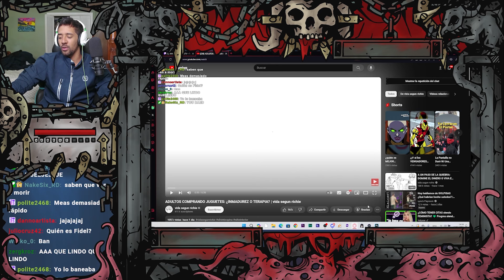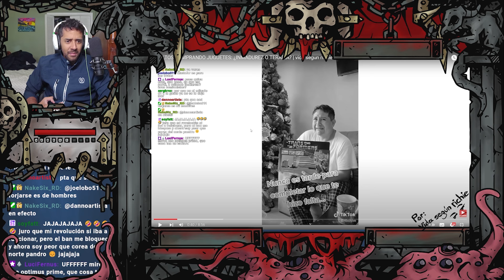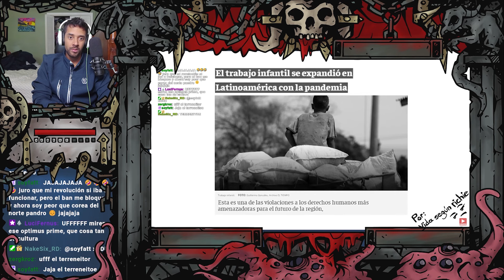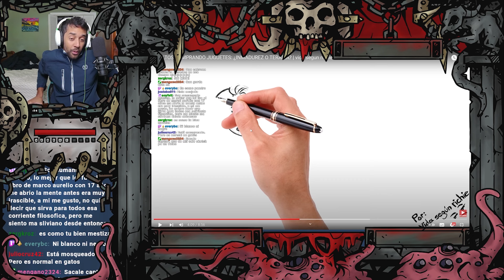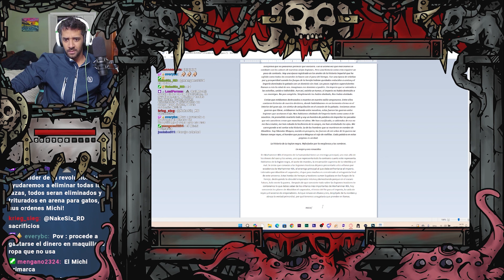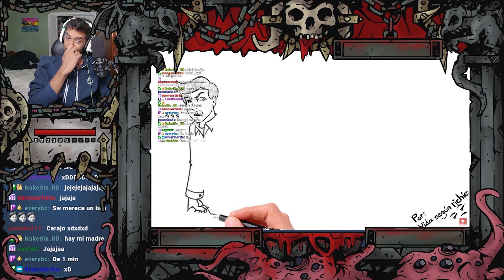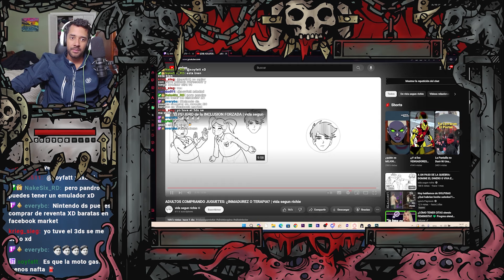Reaccion: ADULTOS COMPRANDO JUGUETES: ¿INMADUREZ O TERAPIA? | vida segun richie